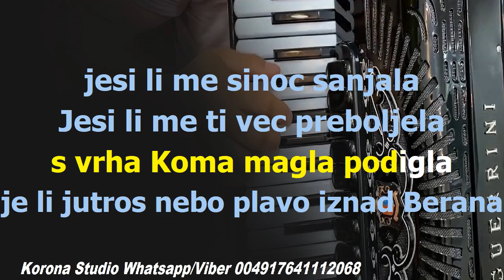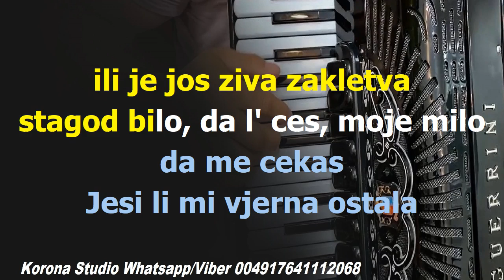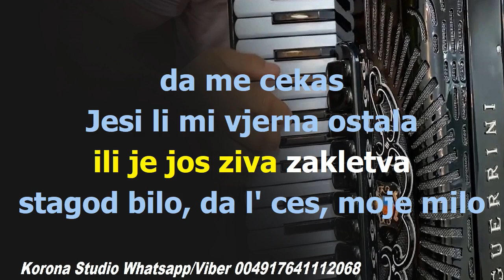Boban Rajović - Sve ti basta (matrica)